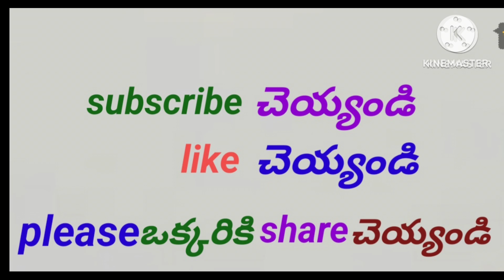Bejavada విజయవాడ పుట్టినిల్లు ఎక్కడో తెలుసా, motevetion,trendingreels,telugu#devotional,bhakti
Bejavada బెజవాడ కనకదుర్గమ్మ పుట్టినిల్లు ఎక్కడో తెలుసా, ఇప్పటికి తోబుట్టువులున్నారు, devotiona trendingreels,motivational, motivation, devotional,trending telugu,youtubeshorts ,WhatsApp status, viral ,varahi navaratrulu, batukamma festival